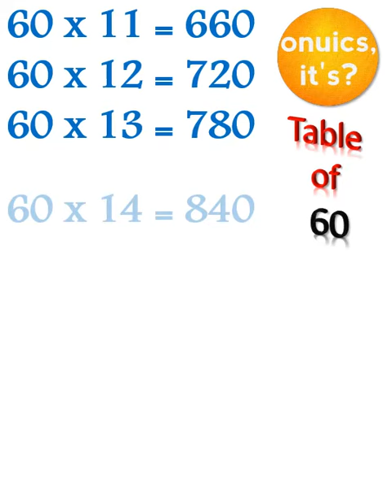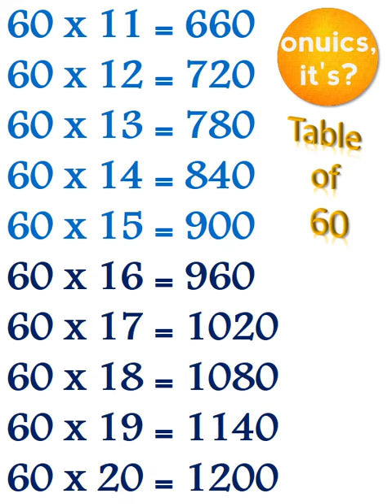60 Table | साठ का पहाड़ा | पहाड़ा ६० का | Pahada 60 ka multiplication se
sixty ka pahada, sixty table